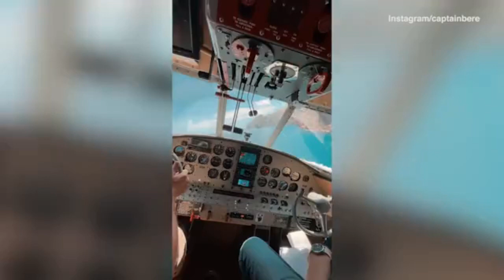Now that's a stunt! Jay Leno grips nose of an airplane midair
Jay Leno's wild mid-air stunt! Daredevil comedy legend, 71, climbs out of the nose of a PLANE flying 147mph and puts on a show for his pilot friends
Jay Leno opened up on Spike Feresten's Spike's Car Radio podcast Wednesday about a frightening joke he played while flying in a Grumman HU-16 Albatross
The 71-year-old former Tonight Show host is seen climbing out of the airplane's nose in shocking video
The aircraft features a small hatch that let him poke his head out for the seemingly safe excursion
Leno gets a laugh out of the pilots before miming trying to climb up the hood